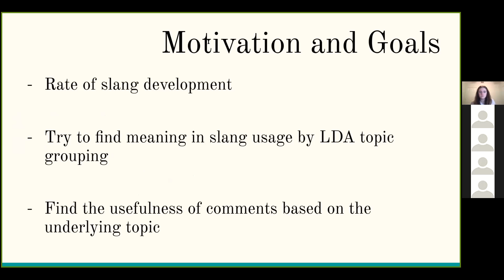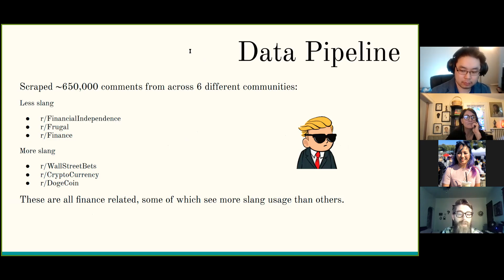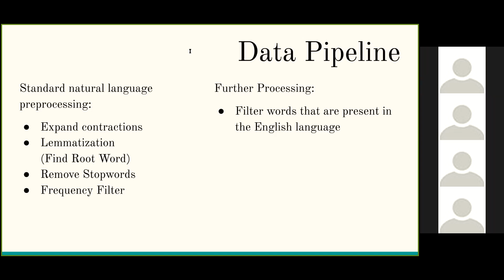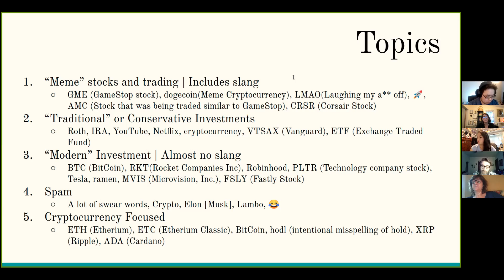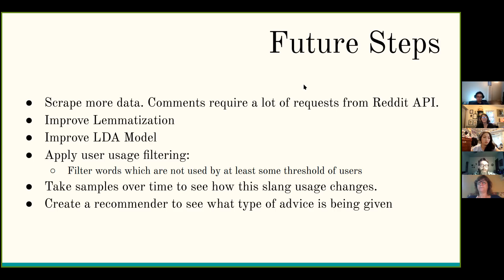Jules Hansen, Slang Use in Reddit Subculture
Bio:
Jules is a Data Scientist in Denver, CO with an undergraduate degree in chemical engineering. Fueled by a drive to continue learning and expanding new skills, Jules found the ever growing field of data science to be an excellent place to satisfy his thirst for new frontiers. He has an interest in neural networks/deep learning and NLP for the potential they both have to influence how we interact with the world. He spends his winters snowboarding on the slopes, and has recently been learning to ski as well.

Short Summary of Project:
The internet has led to the ability to communicate with other people with similar interests in ways that was not possible before. This means that subcultures can now develop among groups of people with similar interests that wouldn't have been possible before. Subcultures develop slang words, and navigating its usage can be difficult for those outside of the culture. Using natural language processing this project attempts to find meaning from these words based on the underlying topics.